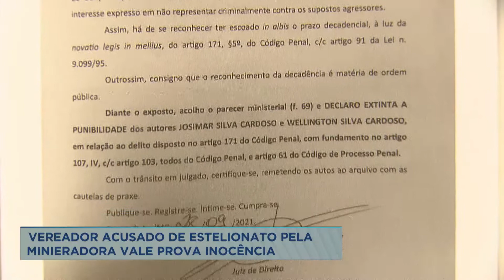Vereador acusado de estelionato pela Vale é inocentado na Justiça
Um vereador de Mário Campos, na região metropolitana de Belo Horizonte, que chegou a ser preso acusado de estelionato, conseguiu provar na Justiça que é inocente. Ele havia sido denunciado pela mineradora Vale, que alegava que o parlamentar estava se aproveitando da tragédia de Brumadinho para pedir indenização por um terreno atingido pela lama.